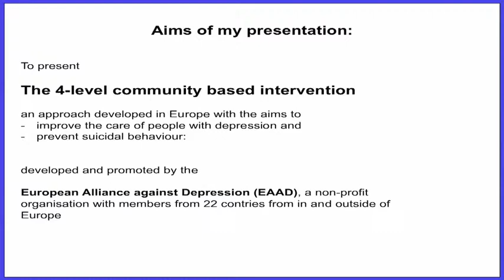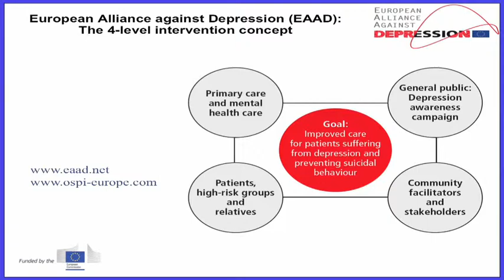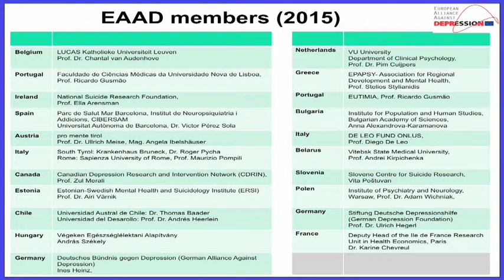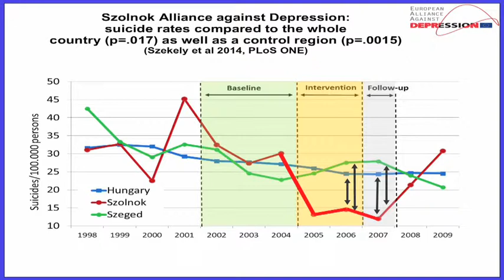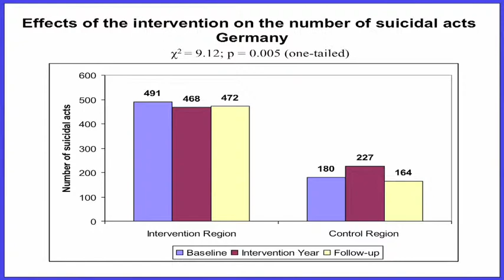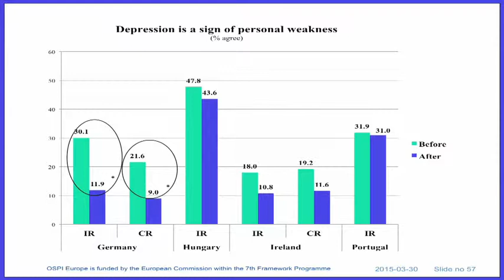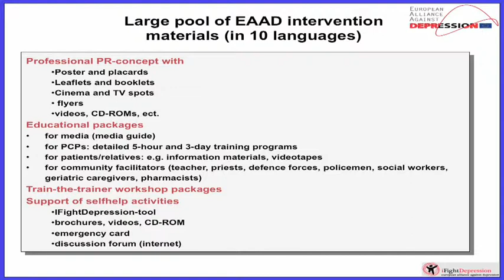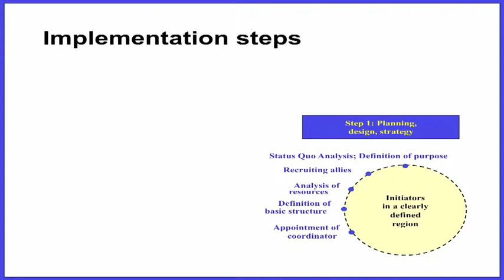Dr. Ulrich Hegerl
Presentation at 2015 CDRIN Annual Conference